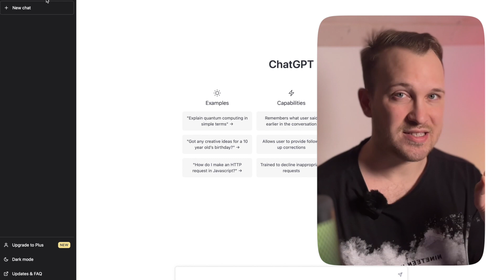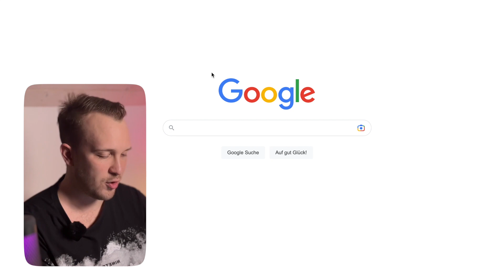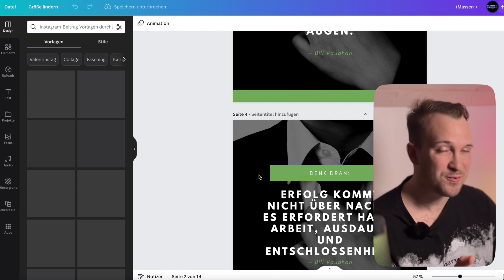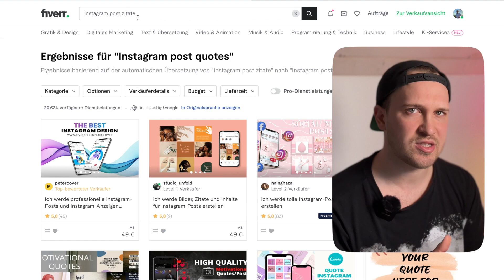Wie Du 100 Euro Jede Stunde mit GEHEIMER Methode verdienest! Geld im Internet verdienen für Anfänger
► In diesem Video zeige ich dir wie du 100 Euro mit dieser Geheimen Methode verdienen kannst.
Mit diesem kleinen Hack hast du in paar Minuten Arbeit einen Mehrwert
erschaffen für den du locker zwischen 20Euro und 100 Euro verdienen kannst!

Hier findest du alle Webseiten 👇🏻

Hier findest du alles über die METHODE👇🏻

In diesem Youtube-Video zeige ich, wie ich von Motivations Sprüche und Zitate erstellen lasse. Diese füge ich dann in eine Excel-Tabelle ein und speichere sie als CSV-Datei ab. Mithilfe dieser Datei kann ich dann in kürzester Zeit 10 Instagram-Posts erstellen, indem ich Canva nutze. In diesem Tutorial zeige ich dir, wie du auf einfache und schnelle Weise inspirierende Inhalte für deine Social-Media-Kanäle erstellen kannst.

Hier findest du meinen KURSE 👇🏻

NÜTZLICHES 👇🏻

Über mich & Rechtliches 👇🏻

► NEU HIER?

Mein Name ist Kay Hardy und ich lebe Stuttgart, Deutschland.

RECHTLICHES:

Diese Videos dienen ausschließlich der Unterhaltung!
Alle Verdienst- oder Einkommensdarstellungen sind lediglich Anhaltspunkte für Ihr Verdienstpotenzial. Es gibt keine Garantie dafür, dass Sie die gleichen Ergebnisse oder überhaupt irgendwelche Ergebnisse erhalten werden. Ihre Ergebnisse hängen ganz von Ihrer Arbeitsmoral, Erfahrung usw. ab. Wie immer gibt es bei jedem Geschäft ein Risiko. Ich bin kein Finanzberater und nichts in diesem Video sollte als Rechtsberatung angesehen werden.